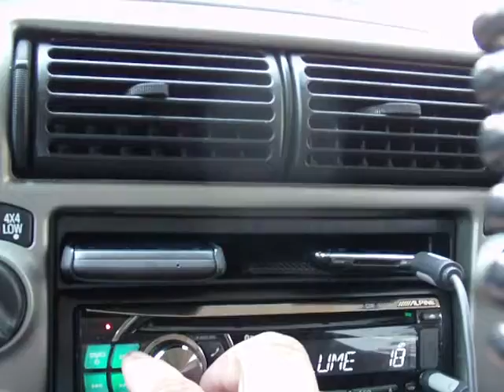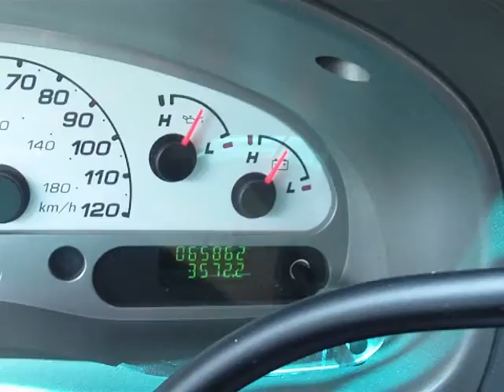2005 Ford Sport Trac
this is how far i have modified my sport trac. I no longer own this vehicle i now have an f150. this truck had an alpine bluetooth stereo with alpine speakers and 1 8" kicker l7 subwoofer. it had a chrome cobra cb radio with 6' whips(antennas) aftermarket 16x8 black pacer rims with a red strip around the outside. i also had aftermarket tailights not sure of the brand or name of them, with led bulbs.